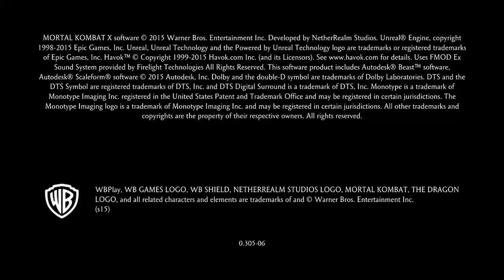Mortal Kombat X Erron Black Ranked GnarlyBigFish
Erron Black vs. Kano. Fail on the finish.